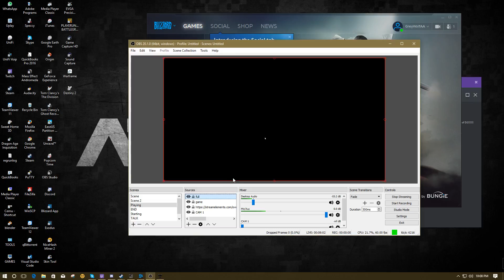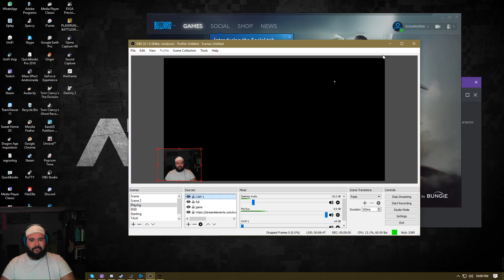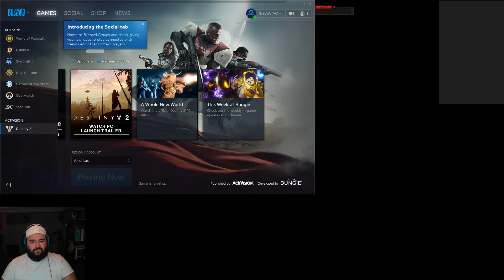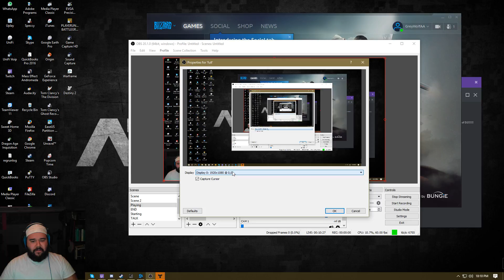Day view of D2!!!!!!